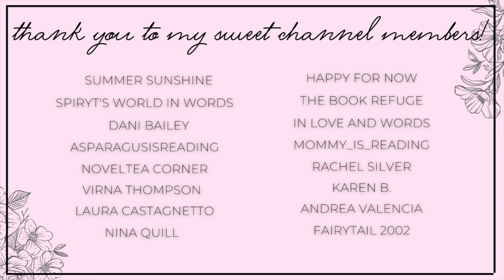kindle unlimited & free ebook haul | december ebook haul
Hi yall!!❤️Here we have my december ebook haul!!
These are all of the books I downloaded last month. Let me know if you have read any of these books, or if you plan to!

✨BOOKS MENTIONED✨
(affiliate links)
There Arose Such a Clatter
Our Totally, Ridiculous, Made-Up Christmas Relationship
Mama and the Alien Warrior
Evil Twin
The Broken Queen of Shanhasson
How the Duke Saved Christmas
The Beast's Bet
Snowed in with an Alien
Hunted by the Alien Warlord
Ruthless Saints
To Touch the Light
The Marriage Jinx
Heat Haven
Spending Yulemas with the Highlander

✨BOOKTUBERS MENTIONED✨

xoxo Ava💕